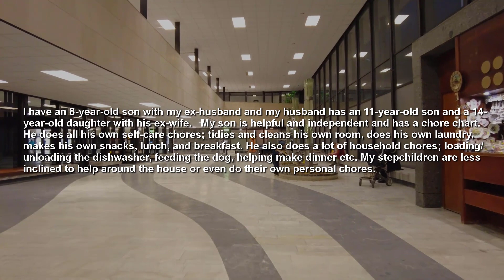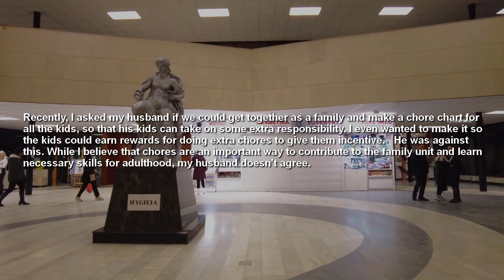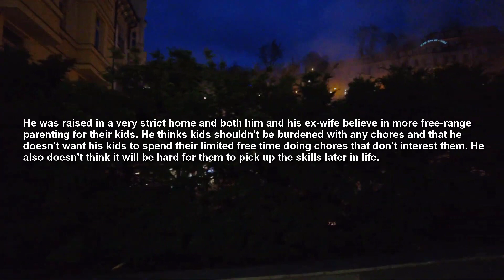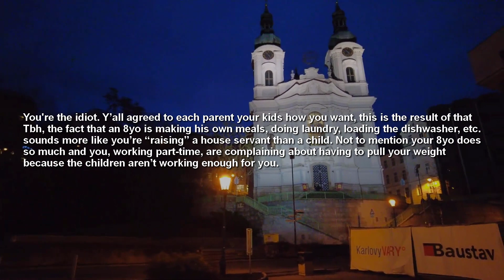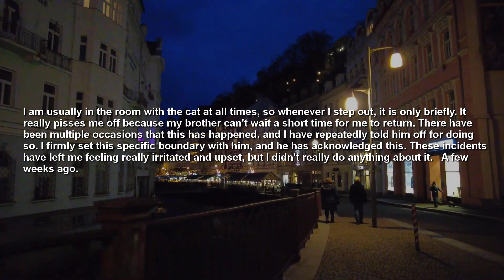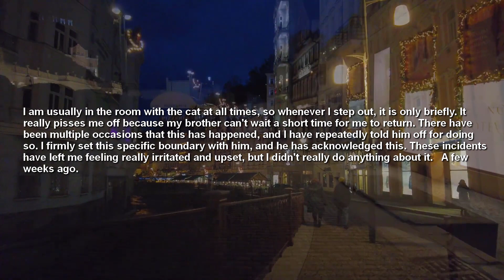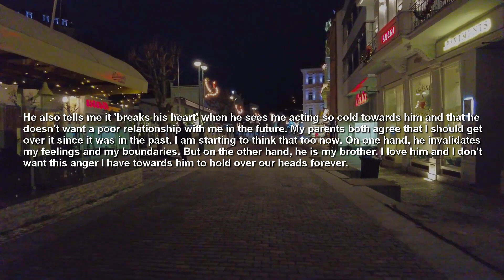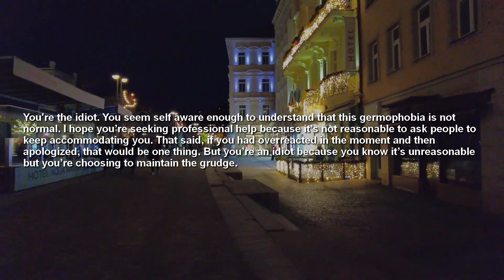My Husband Does Do Some Housework But As He Works Full Time I Only Work Part-Time I Take On The Bulk